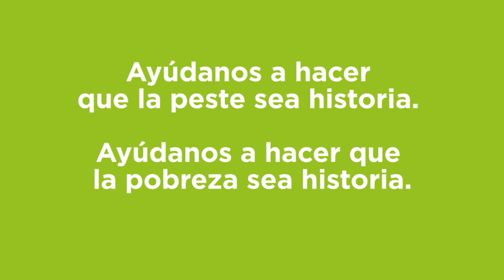Y... ¿qué es la pobreza para ti?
Voluntariado internacional y trabajadores y trabajadoras en Madagascar nos cuentan qué supone la pobreza, una de las causas de que cada año haya casos de peste en Madagascar.